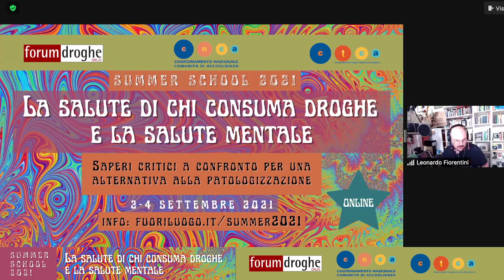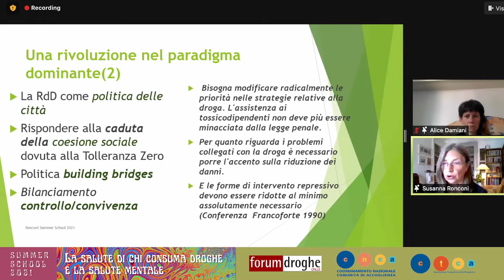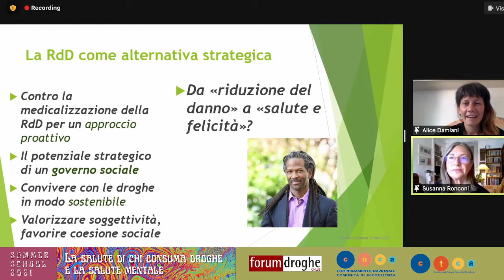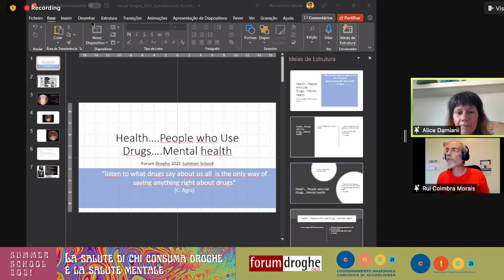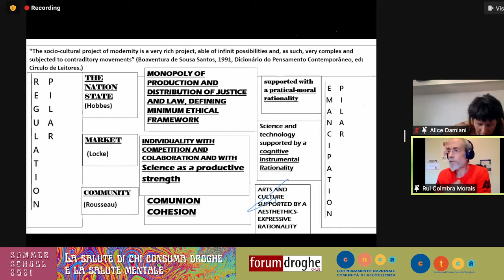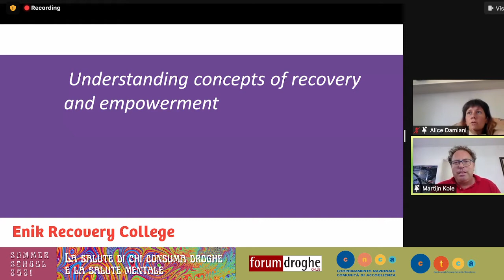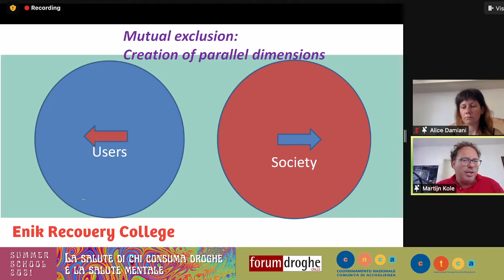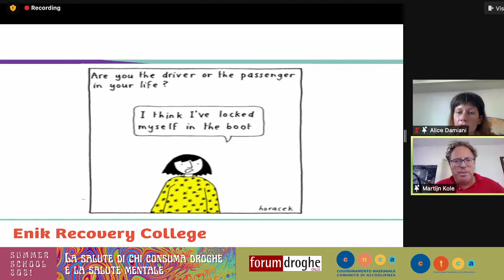We have good alternatives - Summer School 2021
We have good alternatives. Harm reduction and recovery, where we create a dialogue between these two approaches. Both the approaches give great importance to the protagonists, their voices, their competencies, their rights.

Harm Reduction (Susanna Ronconi)
Recovery ( Ugo Zamburru)
PWUDs Networks (Valentina Mancuso, Rui Coimbra Morais)
Hearing Voices and Recovery networks (Martijn Kole and Paul Baker)
Coordination  Alice Damiani